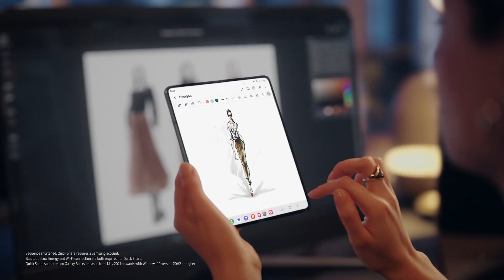Galaxy Z Fold5 | A big screen you can take with you JoinTheFlipSide Buy now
Galaxy Z Fold5 | A big screen you can take with you
Buy now & get free Galaxy Buds2 pro & S Pen Case with your order.